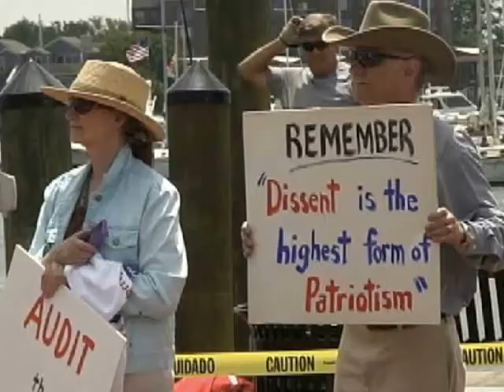Bar Flavored Rant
OK. It's about 3 in the morning and I just got home from the bar. TIME TO TALK SOME SHIT!!!